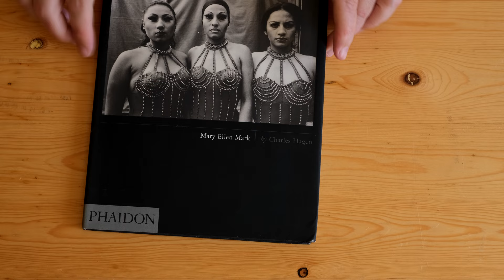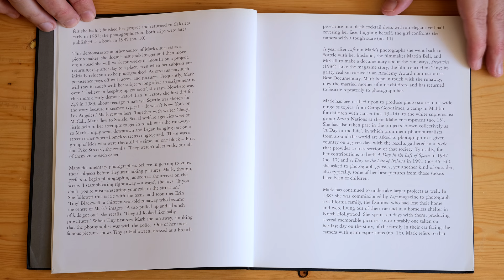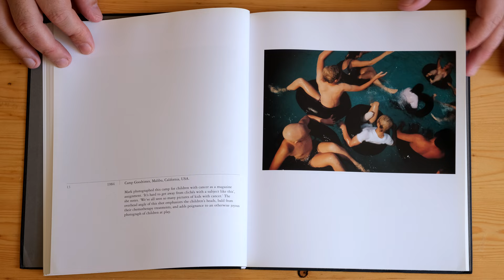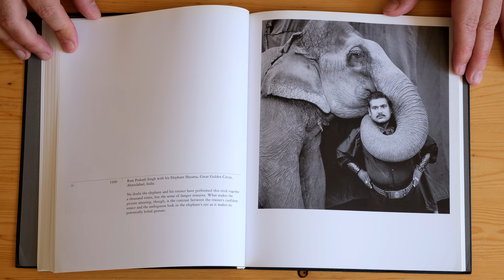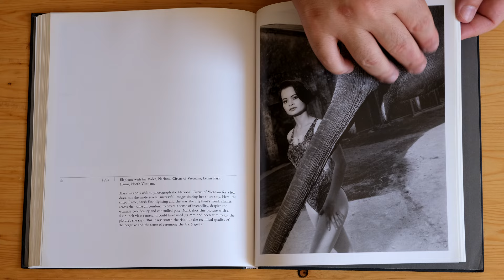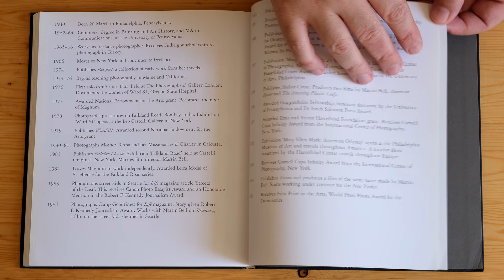Mary Ellen Mark - by Charles Hagen (Phaidon, 2016)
Acclaimed American documentary photographer Mary Ellen Mark (b. 1940) became well-known after her photographs of Bombay brothels were published in 1981 in Falkland Road, a book that became legendary and confirmed her status as one of the most prominent and provocative documentary photographers working today. Her pictures are a celebration of humanity in its most diverse and eccentric forms - circuses, gypsy camps, children yearning for adulthood, the poor and destitute are some of her recurring themes.

This monograph is a concise introduction to her work, with a 4,000 word essay and 55 photographs and accompanying captions.